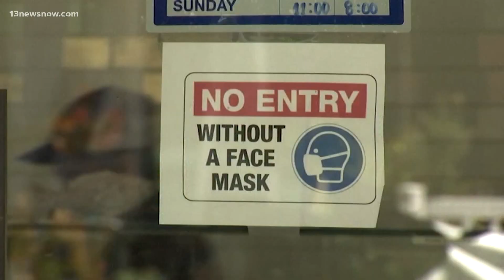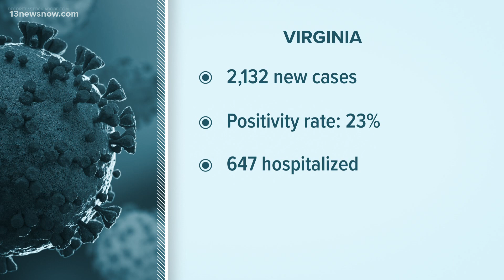Scientists track new variants, increasing spread of COVID-19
The BA.5 subvariant is the most transmissible strain in the U.S. yet. 67% of the American population is vaccinated.